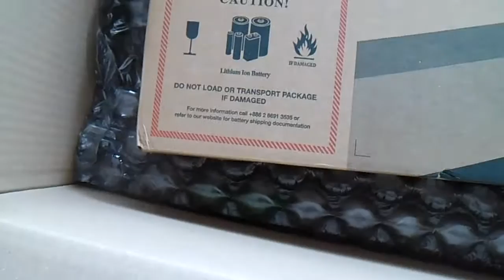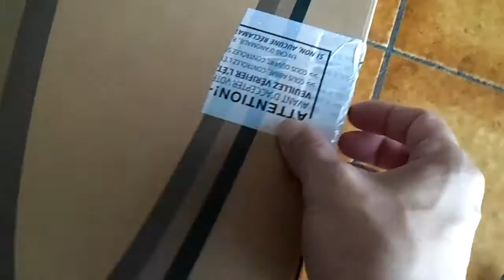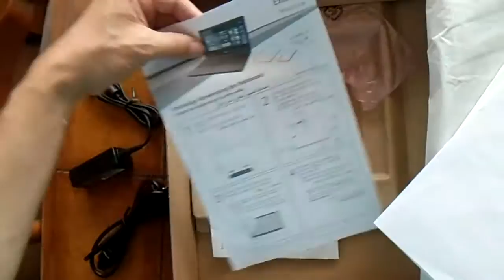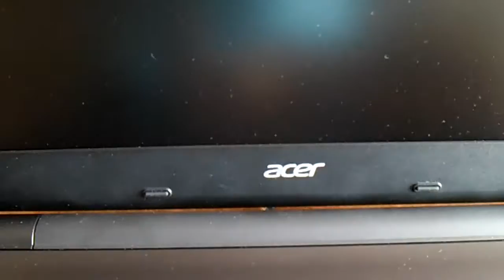Unboxing pc portable Acer extensa 2510-31eq - sans commentaires (Partie 1)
Déballage et passage à Windows 10 d'un portable Acer.
Partie 1 avec le déballage d'un pc portable Acer extensa 2510-31eq acheté sur le site ldlc dans le rayon bonnes affaires. Bien emballé et fonctionne parfaitement. Très satisfait de ce petit pc qui servira juste à des choses basiques, internet, youtube, email, etc... De base avec Windows 8 mais mise à niveau vers Windows 10.

*Désolé, je n'avais pas mon micro à cette époque donc il n'y a pas de commentaires audio sur cette vidéo.*

La partie 2 concerne la mise à niveau de Windows 8.1 vers Windows 10 et c'est

Unpacking a laptop Acer Extensa 2510-31eq bought on the site ldlc.com in the good deals. Well packaged and works perfectly. Very pleased with this small pc that will be just used to basic stuff: internet, youtube, email, etc ... Comes with Windows 8 and upgraded to Windows 10.

*Sorry, I did not have my microphone at that time, so there's no audio comments on this video.*

Processeur Intel Core i3-4030U (Dual-Core 1.9 GHz - Cache 3 Mo)
4 Go de mémoire DDR3L
Ecran LED de 15.6"  avec résolution de 1366 x 768 pixels
Sortie HDMI, pour le divertissement grand format sur un téléviseur HD
Disque dur de 500 Go
1 port USB 3.0 : transferts haut débit avec des périphériques compatibles
Graveur DVD multi-formats
Communication sans fil Wi-Fi N + Bluetooth 4.0
Frappe confortable et silencieuse avec le clavier chiclet (touches plates et isolées)
Microsoft Windows 8.1 64 bits